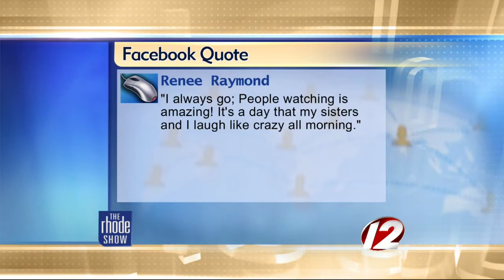The Buzz: Black Friday deals worth it?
Will you be hitting the stores November 29?